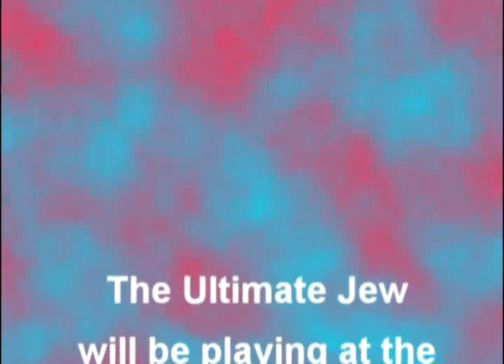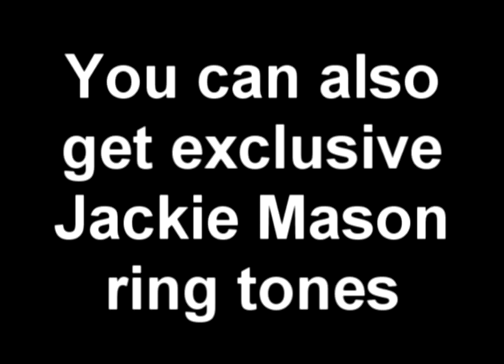Jackie Mason '08 Vlog 9 John McCain is a Phony!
It's disgusting to me what John McCain will do to win an election.  He blatantly lied about what Romney said about timetables in Iraq, and he got away with it.  The voters in Florida believed his lies.  Let us hope, that the rest of the Republicans of this country don't make the same mistake.  I know he is a hero, and served our great nation proudly.  He made many sacrifices for our country, but when it comes to becoming President, the only thing he will sacrifice is his morality. John McCain is a fraud!